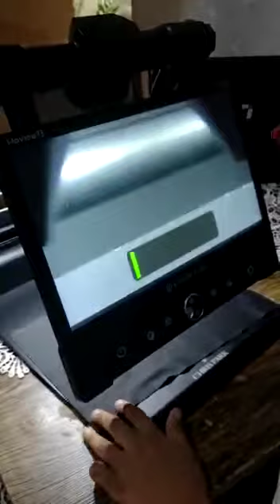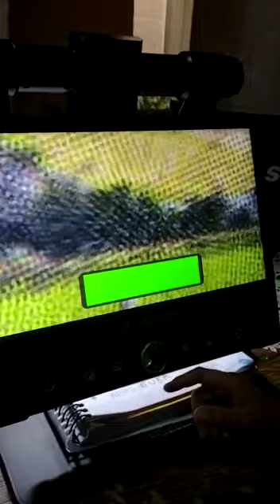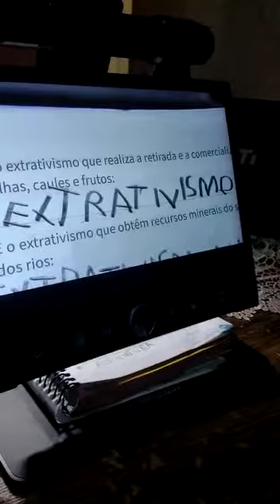Pedro e a lupa eletronica iLoview 13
O Pedro apresenta os recursos da iLoview 13 para os usuários baixa visão.
Maiores informações, visite o nosso site.